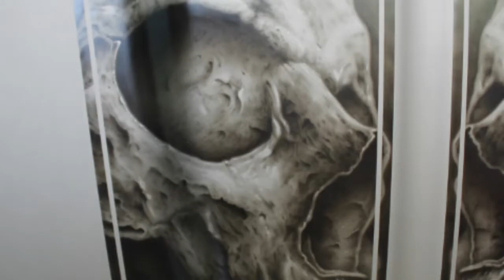FlatTop Frankie's airbrush time lapse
A short time lapse of some airbrushed skulls on a truck hood that I just completed. Black airbrushed on pewter base coat.